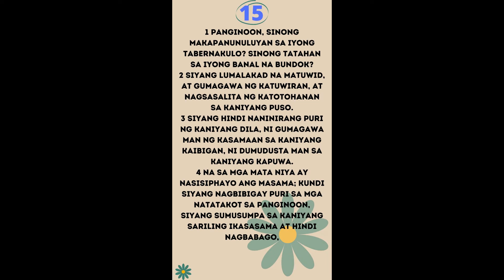AWIT (PSALM) 15 | Ang Hinihiling ng Diyos | Filipino | Audio Bible | Tagalog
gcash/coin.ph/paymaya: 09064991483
BTC: 3J6yDaLNbeyxqKnK3VhjYAyWTFJXm4WpZh
ETH: 0x7f3366e4606e8b2eaad0c7a5113f6a06551db66c
Thank you very much.